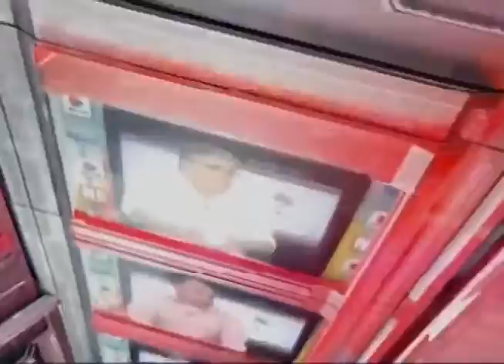Dialogo Abierto - (Carla Alfonzo) - 14/02/2018 - 2/4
Programa de Opinión “Dialogo Abierto” Transmitido por Somos TV de Lunes a Viernes a las 12:30 p.m. con Daniel Rodríguez y Yosmary Durán